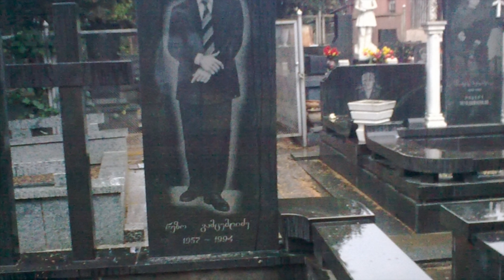Застрелил крестного и поплатился! Вор в законе «Гия»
Все фотоматериалы, использовафнные в видео, взяты из общедоступного источника сеть «Интернет». Видео не несет никакой пропаганды